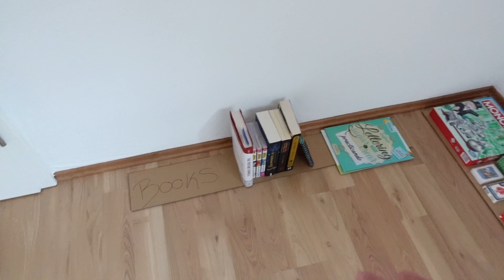Tuve que IRME de mi CASA ALEMANA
Se acabó el tiempo. Estoy obligado a irme. ¿A dónde voy a parar?

Nada de qué preocuparse, sabía que este día llegaría, así que después de mudarme, permitanme mostrarles mi nueva casa en Alemania.